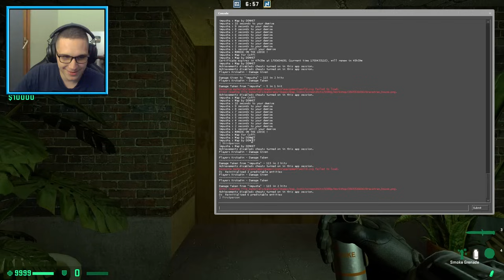MORAM GA PRONAĆI PRE NEGO ŠTO ISTEKNE VREME - LUDI SKRIVAČI! 😂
🔥 CSGO Fast (BESPLATNA KUTIJA 0.50$)
⭐️Iskoristite kod "krskomaster" za dodatnih 10% bonusa i besplatne kutije!!!